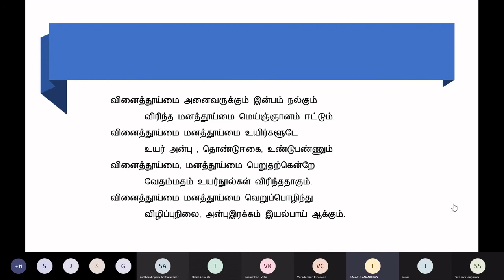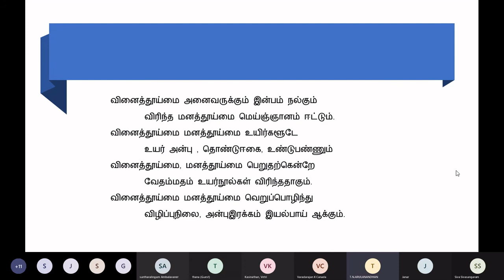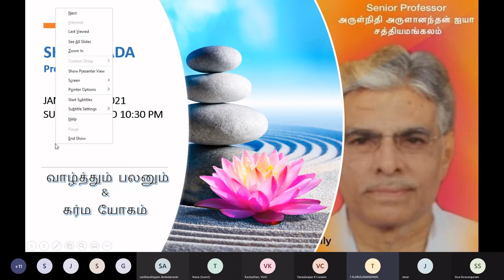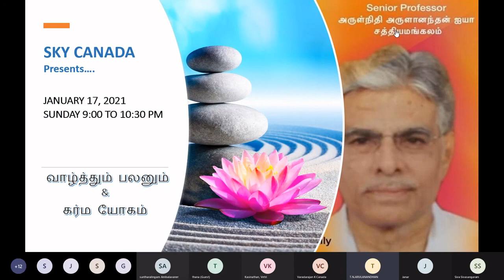வாழ்த்தும் பலனும் கர்ம யோகம் by Sr Prof T N Arulananthan SKY CANADA